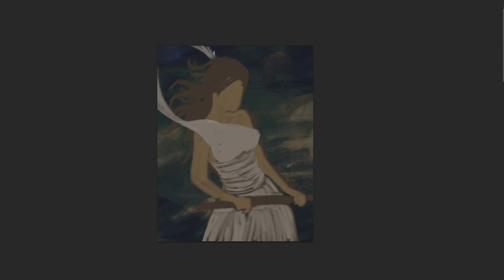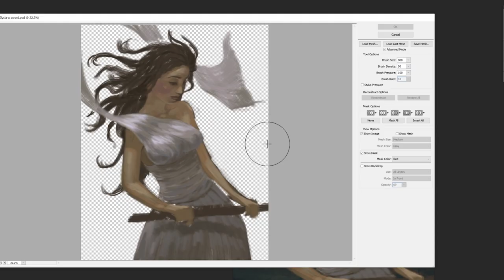ISOS - Elysia with sword - Painting Process with music by Jorge Drexler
Art for IN SEARCH OF SACHA illustrated fantasy storybook.
This is Elysia, wife of Amar and mother to Sacha. She has dominion over winds. When her instinct tells her that her son is in danger she does what a mother would do to bring him to safety.

Visit InSearchofSacha.com and read through the reviews on the store page to learn what others think of this fantasy storybook

Song by Jorge Drexler "Deseo"